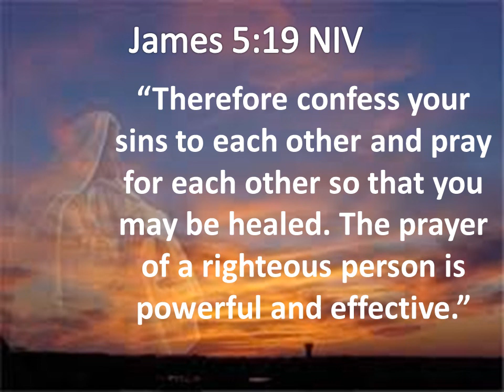Prayer List Feb. 28, 2021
Mount Lebanon Baptist Church Norfolk
Prayer List 2/28/2021